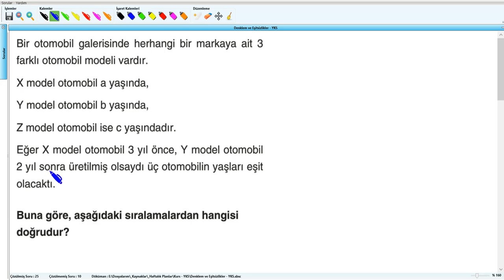Denklem ve Eşitsizlikler - YKS (2019) - 8.Hafta - Soru - 28